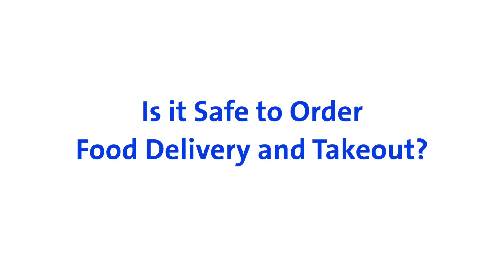Is it Safe to Order Food Delivery & Takeout During the COVID-19 Pandemic?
Is it Safe to Order Food Delivery & Takeout During the COVID-19 Outbreak?

During this pandemic of the novel coronavirus, in-house dining is discouraged.  But many restaurants are offering delivery and takeout service.  Is it safe?

I asked a food safety expert - Dr. Benjamin Chapman - along with a bunch of other related questions. This is the first excerpt from my interview with Dr. Chapman on March 20, 2020.

Dr. Benjamin Chapman is a professor of food safety and a food safety extension specialist at North Carolina State University, in Raleigh. He co-hosts a bi-weekly podcast called "Food Safety Talk" and another called "Risky or Not?"

It is an excerpt from the full-length interview which will be posted soon, along with other clips. This video is part of a series intended to present up-to-date, research-based information and answers to questions we all have about the current COVID-19 outbreak.  More coming soon!